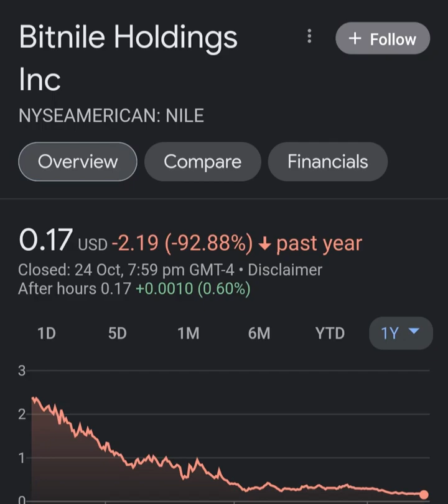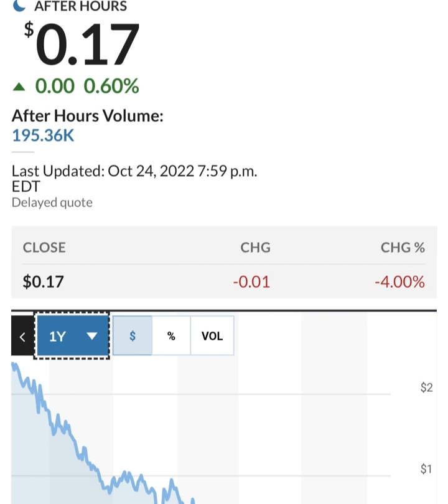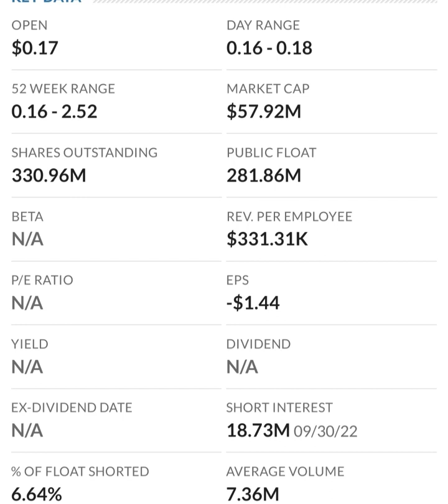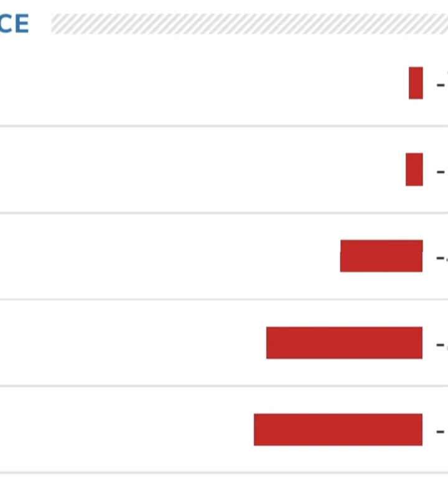🚨 NILE Stock Bitnile Holdings NILE STOCK PREDICTIONS NILE Stock Analysis STOCK MARKET.